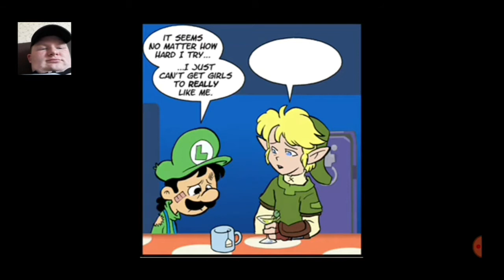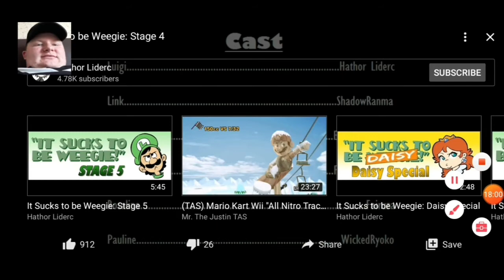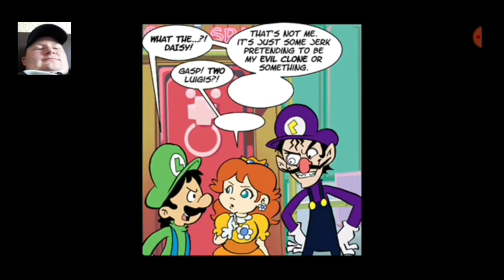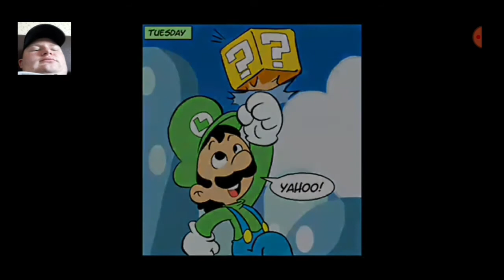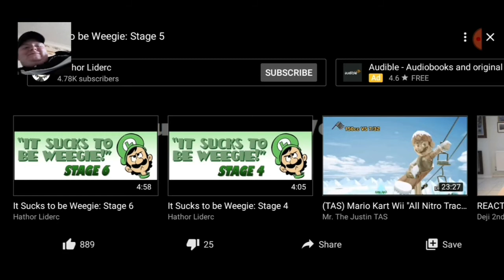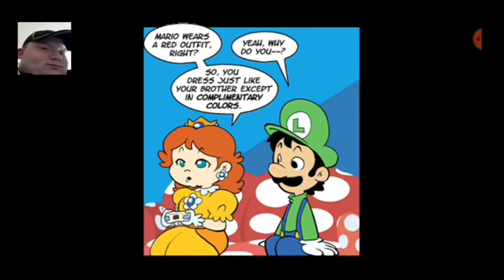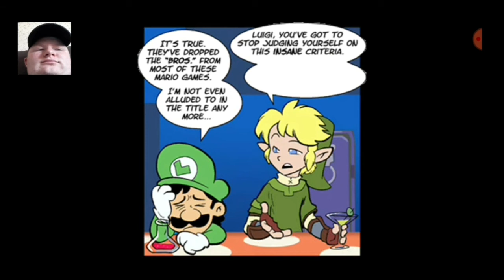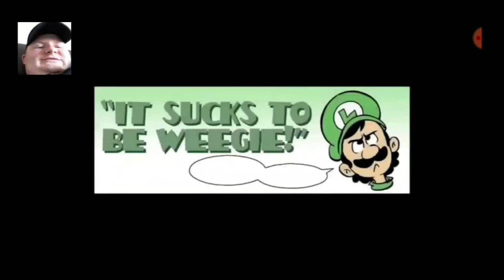REACTIN' TO "IT SUCKS TO BE WEEGIE" FOR PART 2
Just really ludicrous. Enjoy!